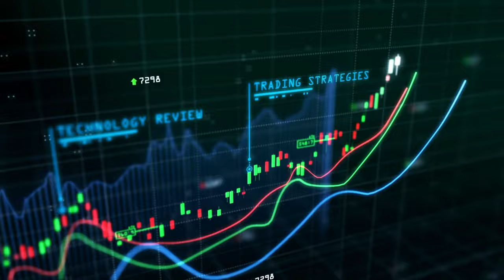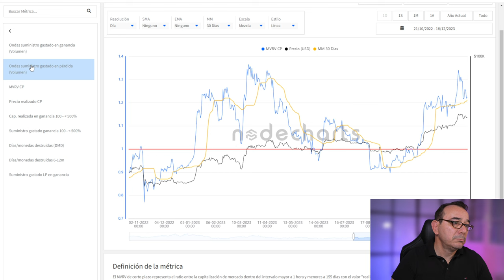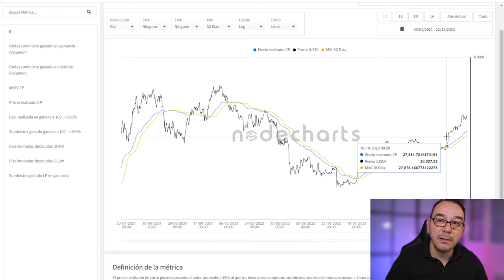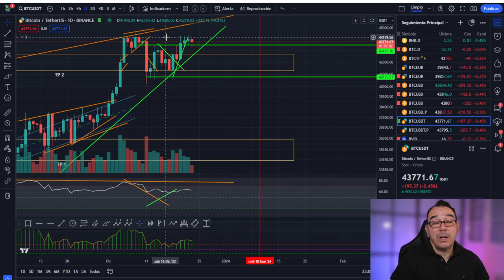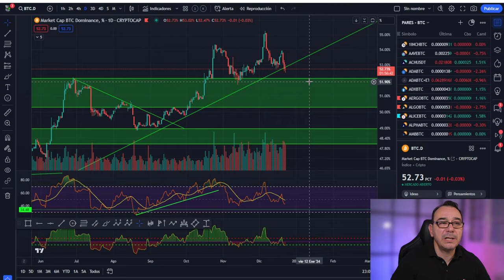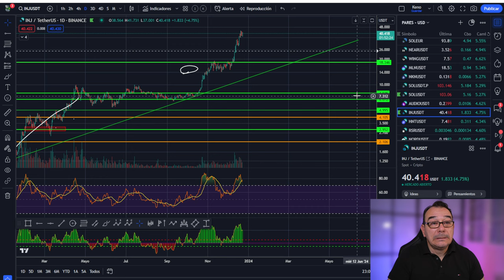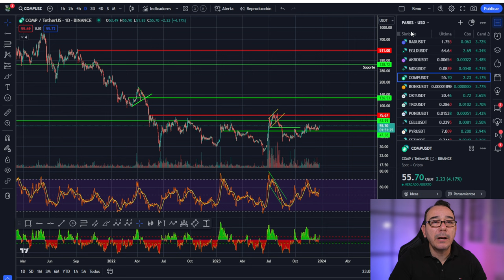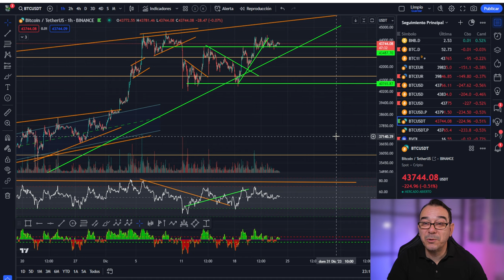💥 BITCOIN! Estos son los momentos que MÁS DINERO SE GANA 💥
Capitulos:
0:00:00 Presentación
0:05:12 Noticias Bitcoin hoy análisis on chain nodecharts
0:09:20 Análisis de Bitcoin
0:17:12 Análisis de criptomonedas altcoins al dia